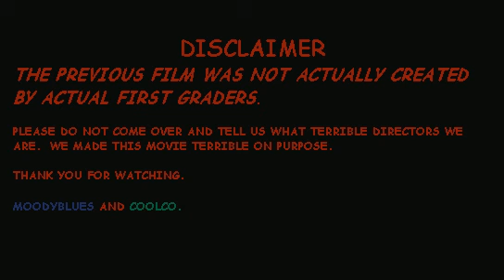Movie Making Day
Directed by Moodyblues and Coolco. 2003